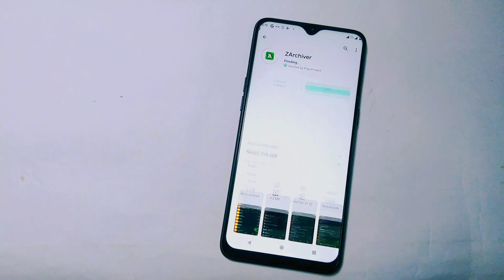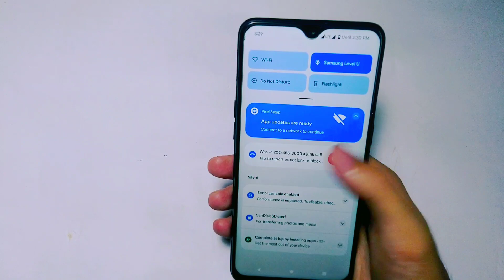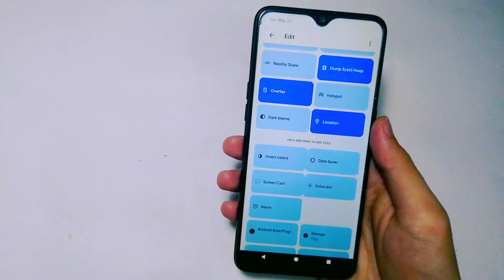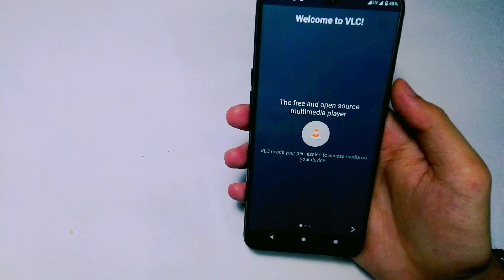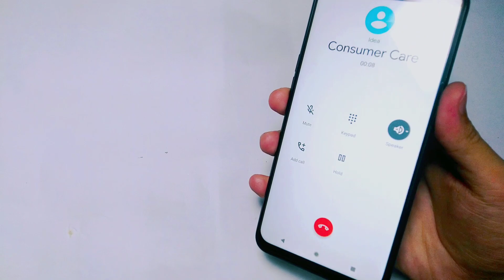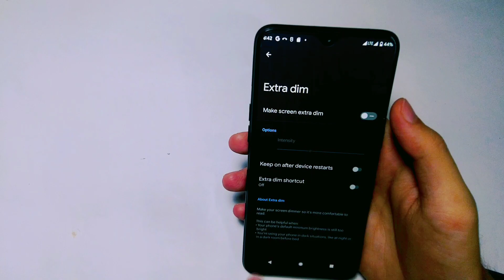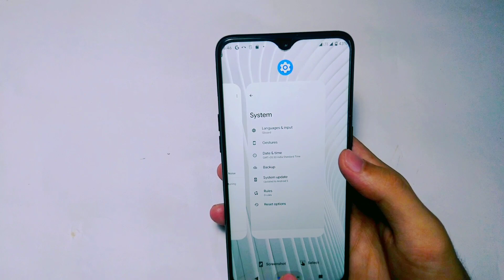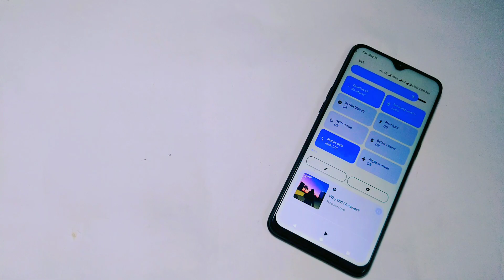Android 12 on Realme 3 Pro | Experience Android S (BETA GSI)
Flashing Instructions :

1• Extract .7z file and copy extracted system.img to internal storage or sdcard.
2• Flash Latest FLOS custom rom (For realme 3 pro users only, other device users can use their respective working vendors).
3• Wipe system, data, caches but don't wipe vendor.
4• flash system.img as system partition.
5• format data and reboot.

Fixing Recovery stuck on logo :

• Reboot bootloader (fastboot).
• Connect phone to PC/Bugjaegar.
• Open fastboot in command.
• Type command -
   fastboot erase userdata
   fastboot erase cache

Song: Colour Of Your Face by NoMBe